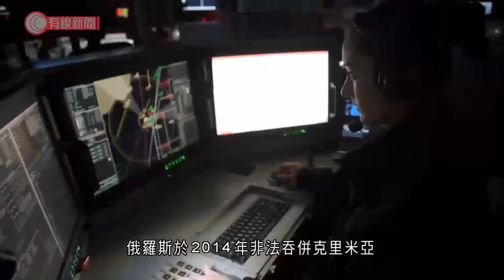北約聯同烏克蘭黑海最大規模年度軍演抗俄 - 20210627 - 兩岸國際 - 有線新聞 CABLE News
【有線新聞】美國等北約成員，周一起在黑海開展歷來最大規模年度軍演，俄羅斯官員早前批評西方想在周邊持續製造不穩；烏克蘭則有輿論表明演習是要對抗俄羅斯。代號「海上微風」的北約年度演習，將持續至下月，主要涉及美軍第六艦隊及烏克蘭海軍，再加上其他北約成員。今年的整體規模亦是歷來最大，涉及32個國家的5千兵力、32艘艦艇及40架軍機。北約的新聞稿則指，俄羅斯於2014年非法吞併克里米亞，北約不會承認；並自此加強在黑海立足，支持烏克蘭的主權及領土完整。烏克蘭官方傳媒則引述學者指，這次演習將聚集多國的強大戰艦，可對抗俄羅斯在克里米亞的威脅，並支持航行自由；又主張與北約推動協議，增加北約艦艇到黑海靠港訪問。俄羅斯外交部的發言人日前指，演習目的有兩個，其一是要在俄方邊境持續製造不穩，為挑釁而挑釁；其二是要運送各式各樣武器到烏克蘭境內，然後留下這些武器，做法涉嫌違反現有的協議。

相關影片:
1. 美國邁阿密12層高住宅大樓部分凌晨突倒塌　多人死傷 - 20210624 - 兩岸國際 - 有線新聞 CABLE News
2. 美國學者指中國研究員曾要求美方刪除病毒基因資料 - 20210624 - 兩岸國際 - 有線新聞 CABLE News
3. 外交部回應《蘋果日報》停刊：新聞自由不是免罪牌 - 20210624 - 有線中國組 - 有線新聞 CABLE News